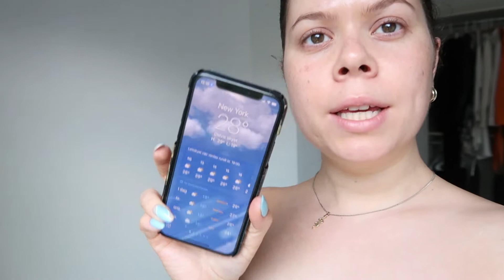NYC VLOG - Central Park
Another New York City vlog, today we are heading to Central Park and buying some lunch from one of our favorite grocery stores!